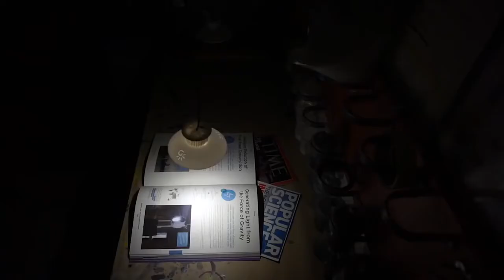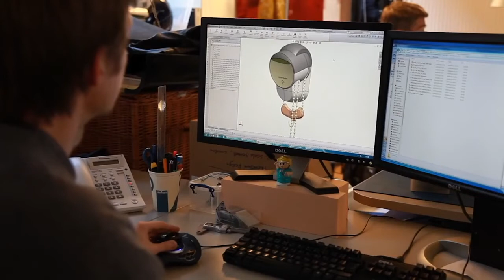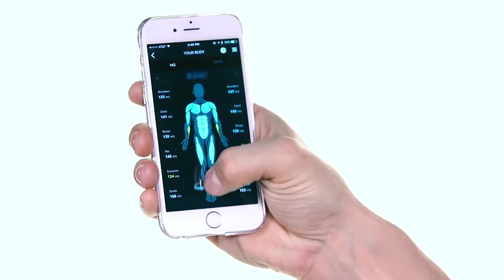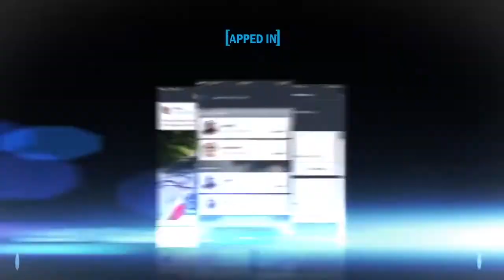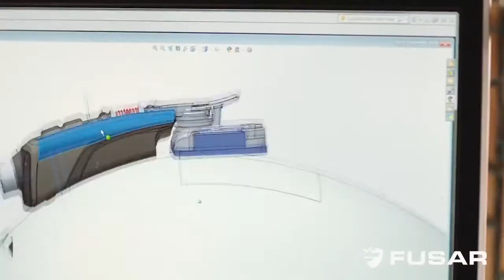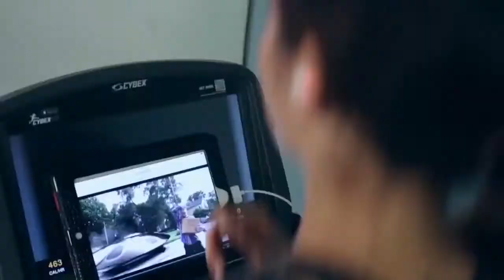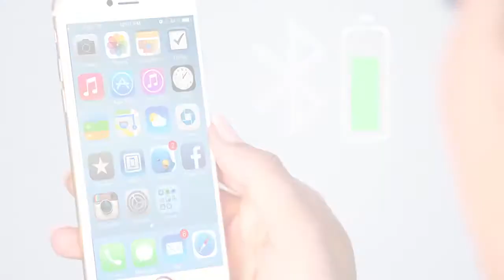5 INCREDIBLE Inventions You NEED To See #34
5. Dot | Smallest Bluetooth Headset

Flux HD